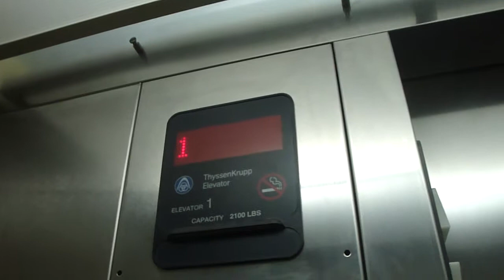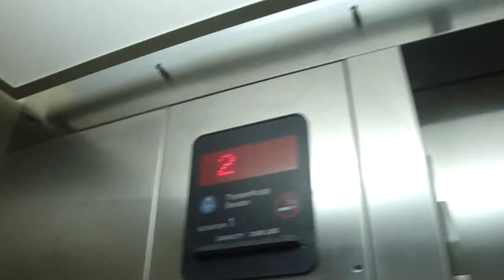ThyssenKrupp Oildraulic Elevator @ 1026 County Route 518, Rocky Hill, NJ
Basic ThyssenKrupp. This MAY have been a mod. Definitely installed/modded recently.